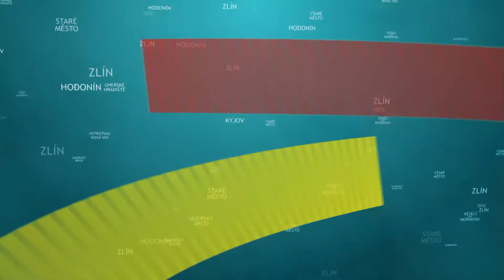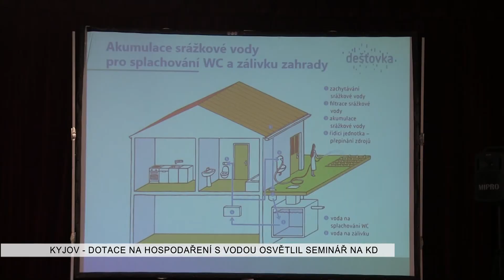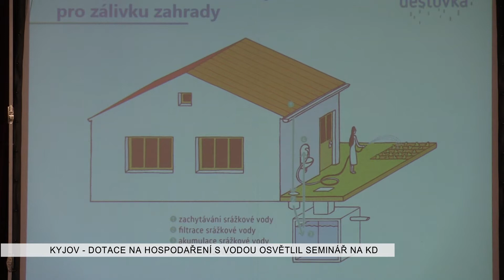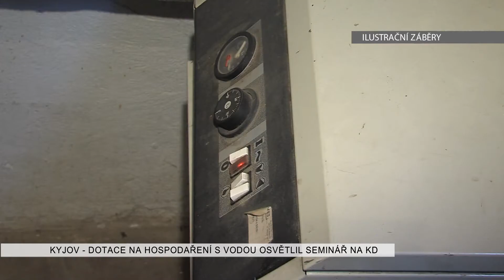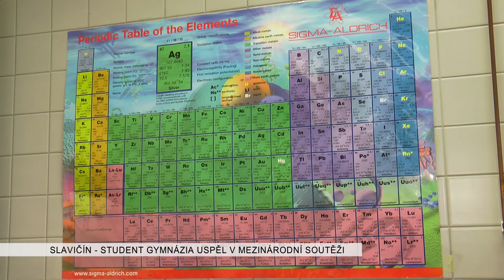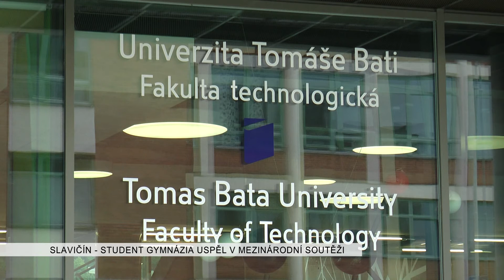TVS: Deník 27. 5. 2017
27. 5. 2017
Městská nemocnice v Uherském Brodě v minulém roce dobře hospodařila / Město Kyjov pořádalo seminář / Student Josef Tomeček uspěl v mezinárodní soutěži / Jiří Pospíchal vystoupil v Uherském Hradišti s Petrem Gablasem / V Hodoníně se konala Muzejní noc